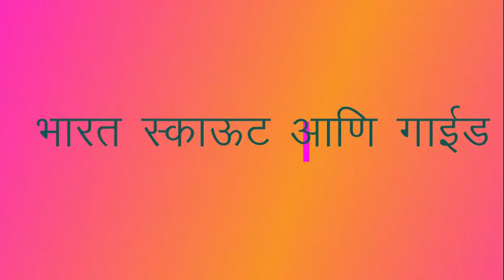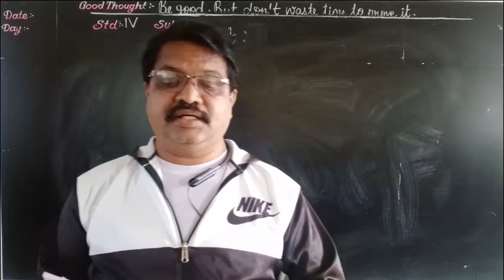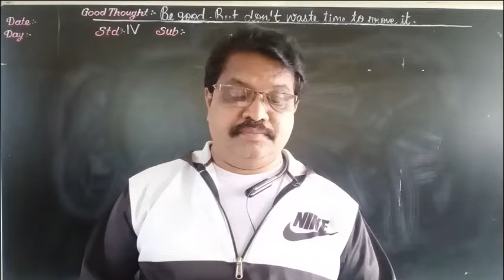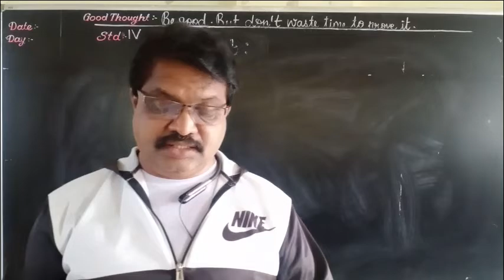VI & VII Scout Uniform